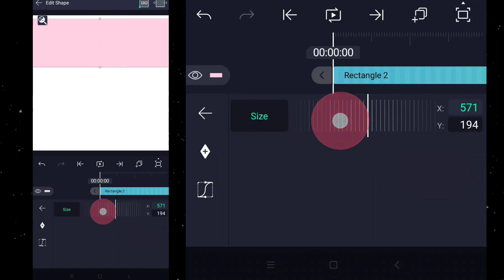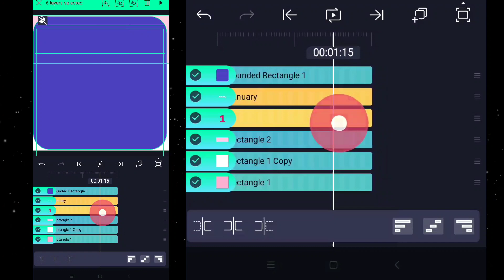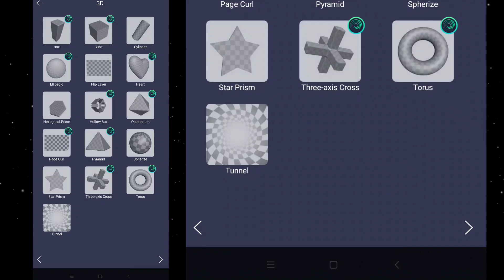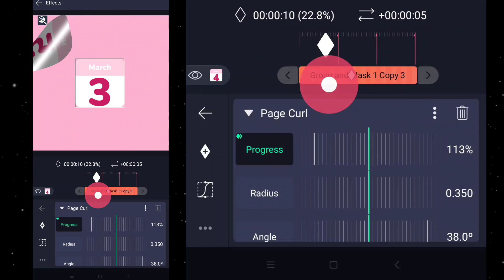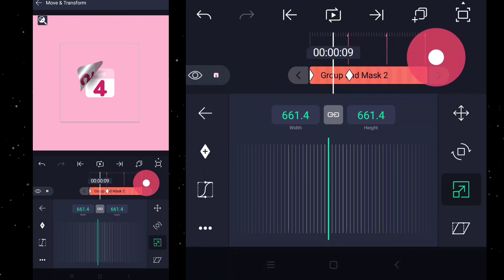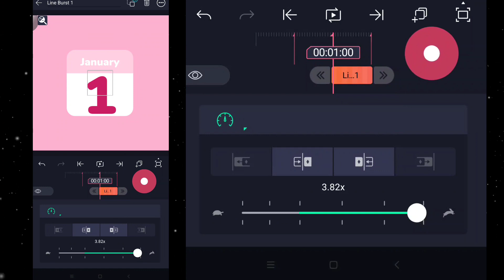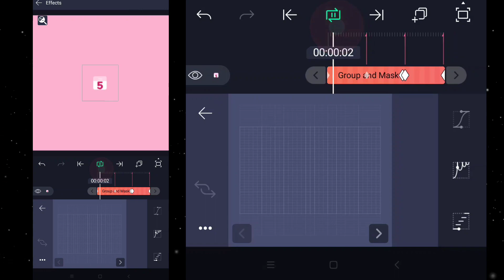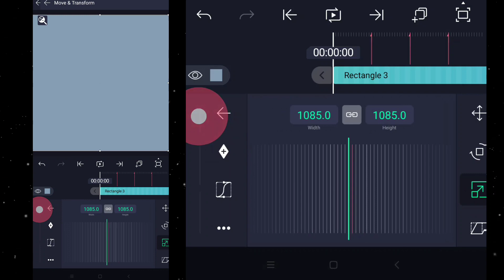AESTHETIC CALENDAR TRANSITION | ALIGHT MOTION TUTORIAL 🥰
FOLLOW MY FRIENDS ON INSTA!🥰